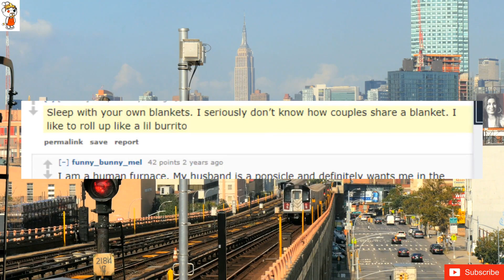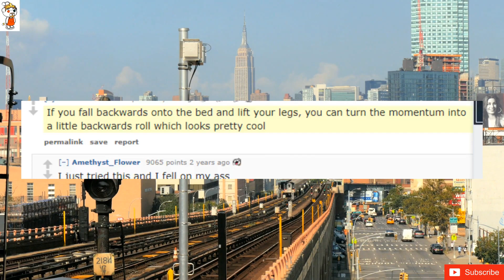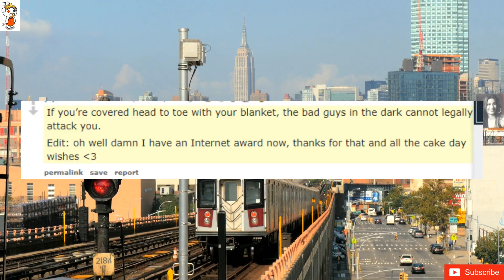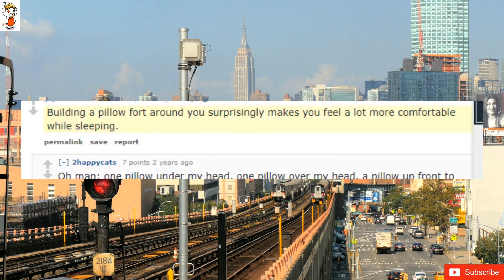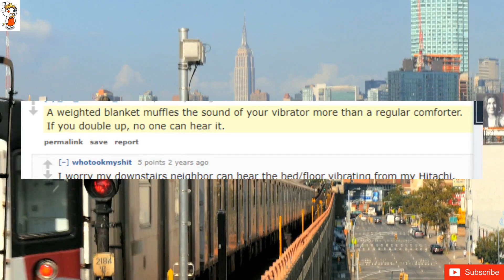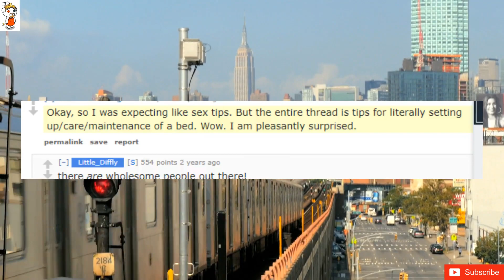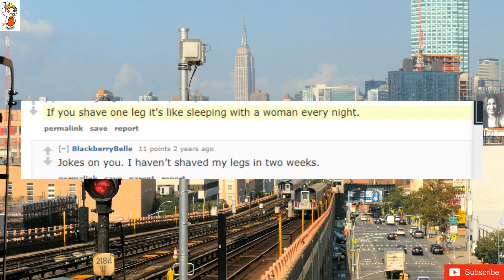What are some tricks in bed that everyone should know?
If your sheets keep popping off the corners of your mattress, you need "deep" or "deep pocket" sheets.
Change your bedsheets. Having a clean bedsheet really changes the ambience and put you thermostat down a few degrees.
If you have a fan on low, even if it's not pointed at you, it can create the kind of noise that prevents you from hearing every little house click and thing happening outside.
When it comes to pillows, quality is more important than quantity.Also, don't sleep in your day-wear.
Tuck the most inaccessable corner first when changing the sheets.
Sleep with your own blankets. I seriously donâ€™t know how couples share a blanket. I like to roll up like a lil burrito
NSFW = nighttime suggestions for wakefulness
Putting one arm under the pillow makes it more comfortable
Nothing you ever do in bed will feel as good as taking a bath and  sliding into  a fresh set of sheets. Keeps depression at bay.
Make sure to place torches all around your bed so monsters don't spawn and you can jump into bed right away.
I recommend putting your phone down at least half an hour before bed to ensure a good nights sleep!
Switching the direction you lay in the bed makes it feel like a new bed.
Velociraptors can only reach the bottom bunk.
If you are sleeping with your SO and they have most of the bed dont be afraid to just sleep on the floor
Buy a comforter one size bigger than your bed. For example, if you have a queen size bed, get a king size comforter.Edit: since a lot of you are asking and the answer got buried, if you have a king, then the next size up is Wyoming King followed by Alaska King. After that, go make your own damn blanket.
Since this was tagged NSFW: don't work from your bed if you're working from home. Separating your work space from relaxation space will help you be more productive when you're working and disengage from work when you're done.
You tend to sleep better when the room is a bit colder than normal.  Put your thermostat down a few degrees, not only will you sleep better, but youâ€™ll save on heating bills in the winter time if you live in a colder climate!
Never, and I mean never, eat an everything bagel in bed. The results are devastating.
Blankie
If you make your twin beds into bunk beds there is so much room for activities
Have at least 3 layers over you when it's cold. Just like clothing, layering your bedding makes it easier to get and stay warm. And you can easily remove single layers if you get too warm.
Donâ€™t eat crackers in bed
If you fall backwards onto the bed and lift your legs, you can turn the momentum into a little backwards roll which looks pretty cool
If you have large thighs and sleep on your side, get a pillow for your knees. It will support then better and, the the guys, prevent crushing your bits.
Progressive muscle relaxation. Start relaxing your feet, then your calves and thighs. Move upwards and relax your back muscles, your arms and shoulders. Take some deep breaths. Relax your neck muscles and jaw line. You will fall asleep in peace.
If you cant sleep, count sheep. Dont count endangered animals, you *will* run out
If you get rid of the bed frame and set it on the floor, it prevents the monsters from hiding under it for extra bedroom safety.
Laying on your left promotes digestion as gravity moves food through and cuts down on heartburn.
If your mattress is old and starting to feel uncomfortable, instead of replacing it, buy a $100 mattress topper. It can make your mattress feel new again and give you a few more years of use before you need to replace it.
Turn the pillow upside down when itâ€™s hot.
Make sure to cover your whole body whit the blanket for extra defense against the darkness
Match your sheet color to the color of your dog. After having a white husky and dark blue bed set, Its disturbing to see how much hair there is.
If youâ€™re covered head to toe with your blanket, the bad guys in the dark cannot legally attack you.Edit: oh well damn I have an Internet award now, thanks for that and all the cake day wishes
Give your SO some extra room by curling up and sleeping on the bench at the end of the bed. Itâ€™s actually a lot bigger than it seems.
Building a pillow fort around you surprisingly makes you feel a lot more comfortable while sleeping.
One trick I'm quite fond of is short sheeting. You pull the sheet all the way up to the head of the bed and then you fold the bottom up to sit where the top usually is just in front of the pillows. When someone tries to get into bed they won't be able to stretch their legs out and it is hilarious.
Shoes *OFF*
If you get a running start before you flip the light switch off, you decrease the chance of monsters under the bed being able to snatch at your feet before you make it to the safety of the bed.Edit: No, I will not bow to the A.I. overlords and get smart bulbs.